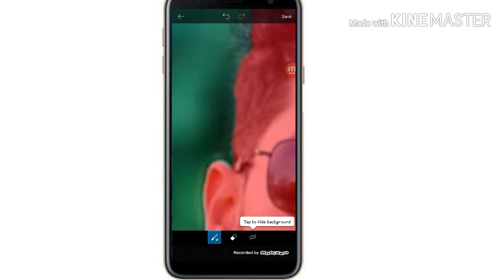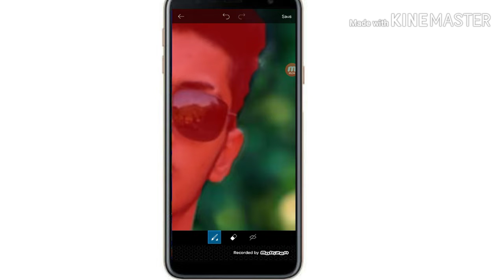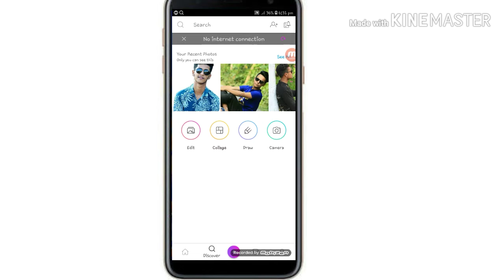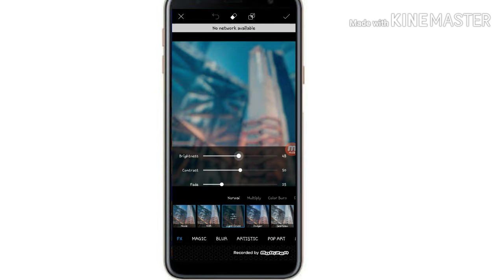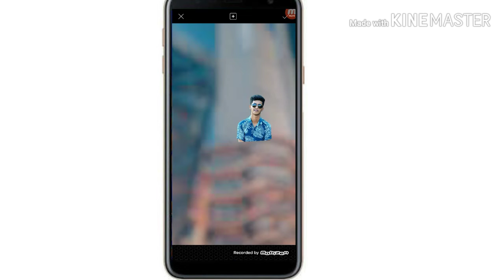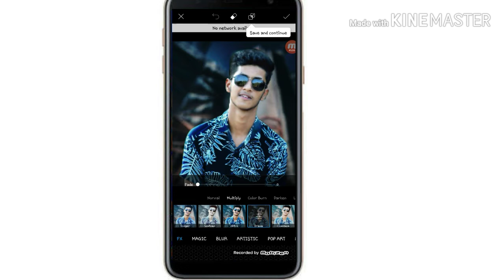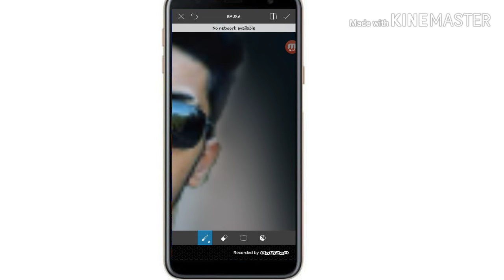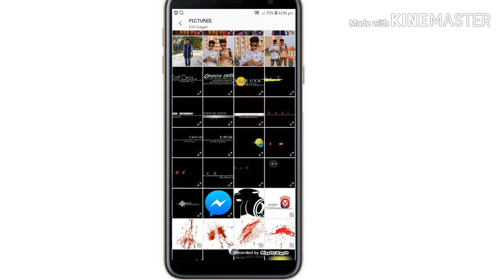kivabe phothor background change karben deken For PicsArt